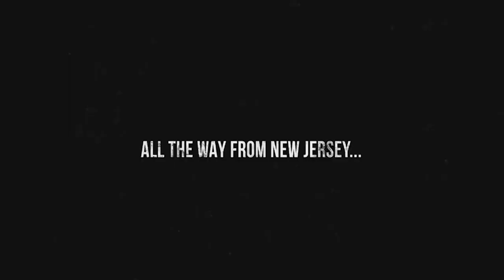S&T | EP 40 | Henri Hooft - How to become a CHAMPION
Slick & Thick are back! in this episode the boys have Dutch kickboxing and MMA coaching legend Henri Hooft! he tells them about refusing to be on TUF, being in Dutch jail and What it takes to be a champion! all this and more only on the slick and thick podcast

To advertise your product or service on GaS Digital podcasts please go to TheADSide.comand click on "Advertisers" for more information!

You can watch The Slick and Thick Show LIVE for FREE every Friday and Monday at 9pm ET at GaSDigitalNetwork.com/LIVE

--SOCIALS--